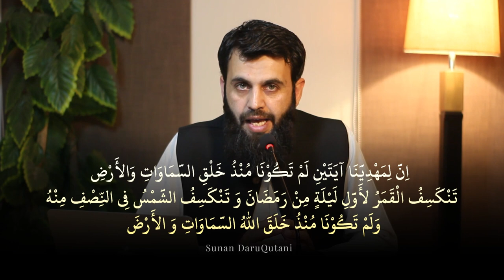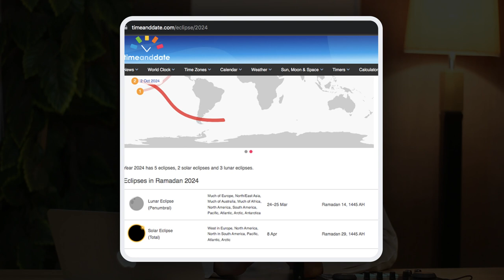Solar & Lunar Eclipse Occurred in Holy Month of Ramadan Fulfilling Final Sign of Savior Imam Mahdi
“For our Mahdi [Spiritual Reformer] there are two signs which have never appeared before since the creation of the Heavens and the Earth, namely the Moon will be eclipsed on the first night in Ramadan [i.e. on the first of the nights on which a lunar eclipse can occur] and the Sun will be eclipsed on the middle day [i.e. on the middle one of the days on which a solar eclipse can occur]. And these signs have not appeared since God created the Heavens and the Earth.” (Sunan al-Daraqutni, Kitab al-Eidain)